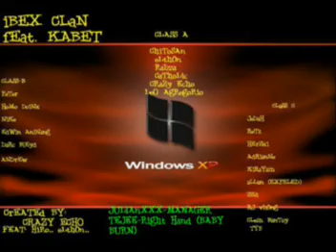iBEX song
tribute to all iBEX friends...
welocome to d world of IBEX city